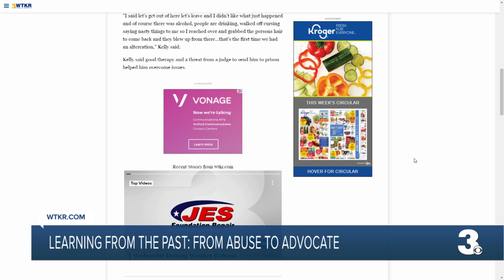Man arrested for domestic abuse over 20 years ago now advocates for others to get help